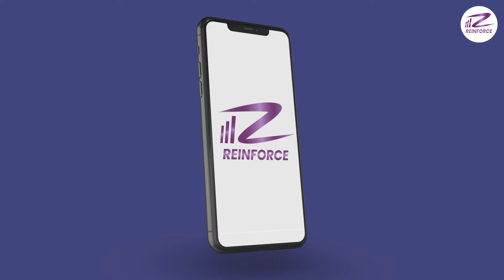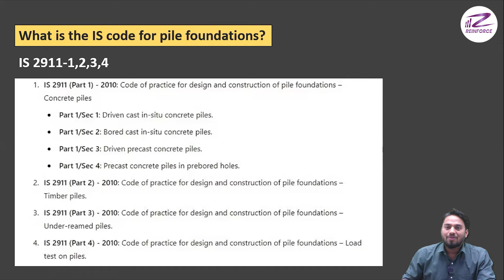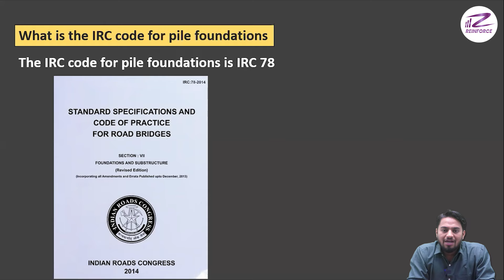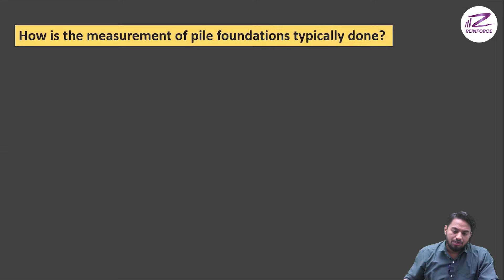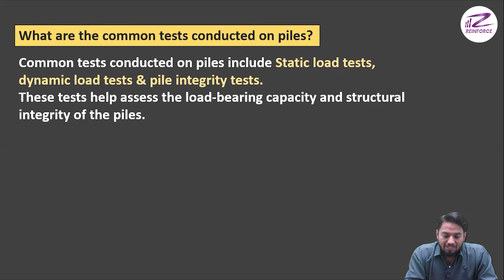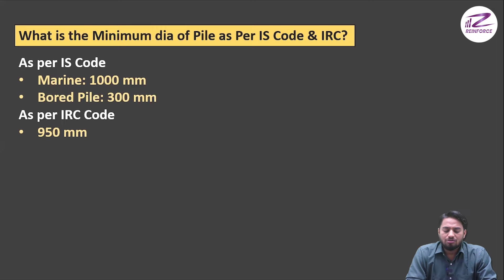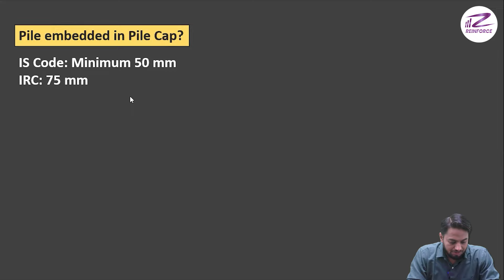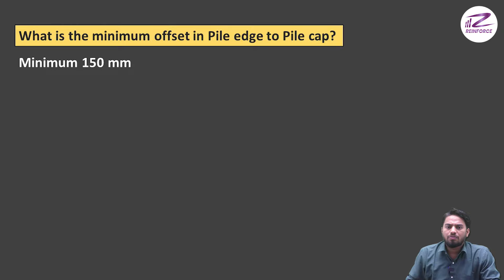Important Interview Questions for Pile Foundation | Practical Interview Question & Answers on Pile F